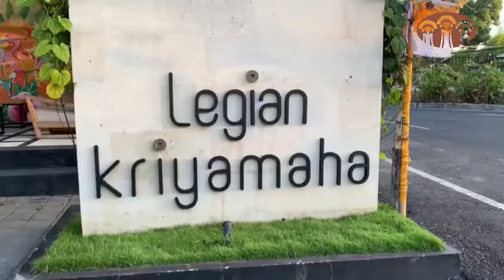Video Experience by Gek Khris di Legian Kriyamaha Villa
Legian Kriyamaha Villa – Romantic and Intimate Experience
Managed by Ini Vie Hospitality
Legian Kriyamaha Villa is awaiting you to make a perfect moment for your special occasion below:
~ Romantic staycation
~ Romantic Honeymoon
~ Romantic Anniversary
~ Birthday Celebration
~ Family staycation
~ Friend staycation
+ One Bedroom Villa with Private Pool and Bathtub
Romantic ambiance with memorable experiences is awaiting you at Legian Kriyamaha Villa
THE BEST RATE IS GUARANTEE FOR DIRECT BOOKING
📍Jalan Pandawa No 88 B Legian - Bali, Indonesia
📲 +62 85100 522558